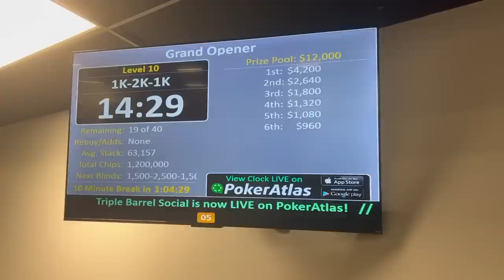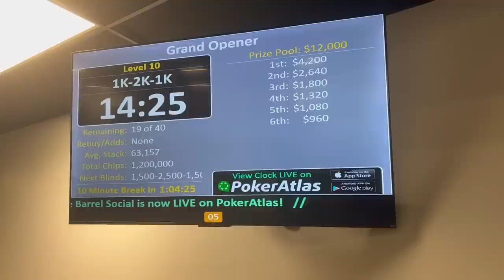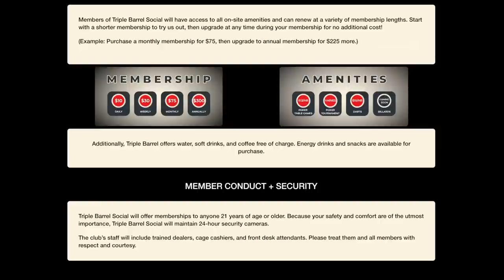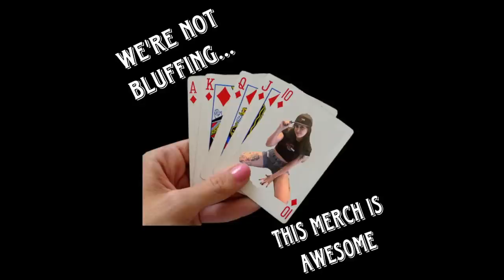Deep Run In My First Vlogged Tournament - Kyle Fischl Poker Vlog Ep 129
Hello World,

This is going to be the next episode of my Poker Vlog. I play a $350 Tournament in Franklin Kentucky at the Triple Barrel Social Club. I end up getting 10th so bubbled the final table but had a great time playing there.